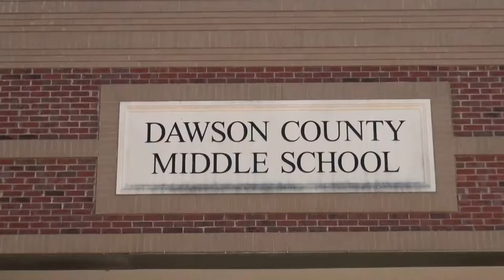Dawson County, Georgia Sheriff Candidates’ Opening & Closing Remarks 03/29/16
VOTE on Tuesday, May 24, 2016 for Dawson County Sheriff.

Hosts:
    • Dawson County Republican Party, Bill Minor
    • Foothills Republican Women, Heather Hulsebus
    • Dawson County Tea Party, Dale Smart

Moderators:
    • Charlie Auvermann, Executive Director, Development Authority of Dawson County (DADC) and the Industrial Building Authority of Dawson County
    • Dick Bergen, former Chairman, Dawson County Planning Commission

Timers:
    • Sharon Keeting
    • Dale Smart

Team Members:
    • Bill Minor
    • Dale Smart
    • Heather Hulsebus
    • Karen Armstrong
    • Sharon Keeting
    • Pepper Pettit
    • Scott Yochum

Dawson County Sheriff candidates’ opening & closing remarks on Tuesday, March 29, 2016 at the Dawson County Middle School, 332 Hwy 9 North, Dawsonville, GA 30534.